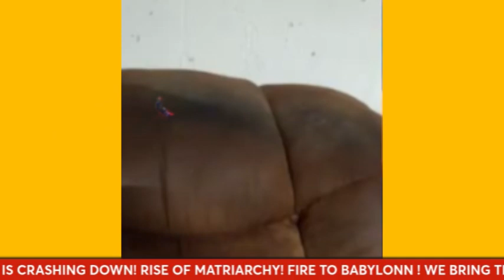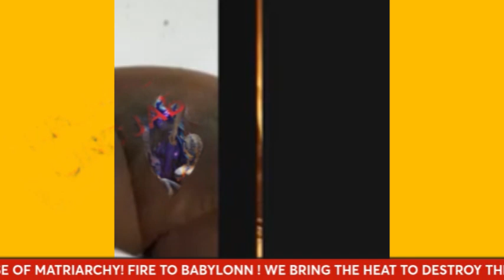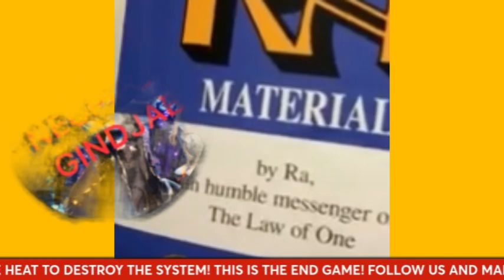YOU ARE WHO YOU ARE [THIS IS SO IMPORTANT FOR YOU TO WATCH THIS ] GAME OVER with Rod Hayes